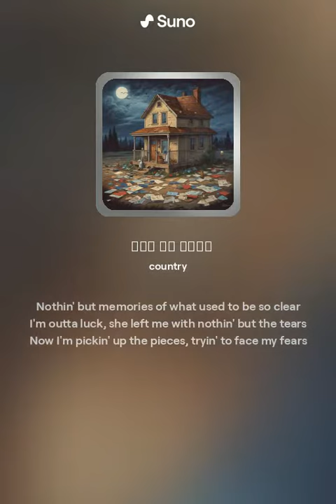Out of Luck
Get special bonus from Temu here.  Go to the upper right hand corner and get the app.  You won't believe the bargains you can find.

. AI generated song that is my idea.

Some of the photos being used may come from news sources such a licensed pictures from Invideo, Vecteezy.com, or license agreements such as REUTERS PICTURES LICENSE TERMS, public domain works, or other places under the Fair Use Doctrine.   My video contain heavy use of AI to create content inclucing pictures and video.  They are my ideas but the editing is done with AI to speed creation time.